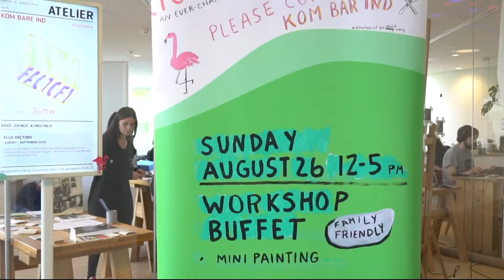ARoS minipainting workshop